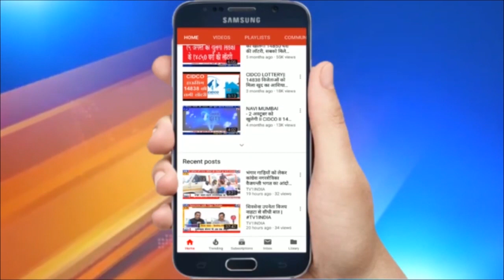तुर्भे में शिवसेना पदाधिकारियों की चुनावी बैठक | जनसंपर्क और संगठन के जरिए जीत पर जोर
तुर्भे में  शिवसेना पदाधिकारियों की चुनावी बैठक, जनसंपर्क और संगठन के जरिए जीत पर जोर | नवी मुंबई मनपा चुनाव आने को हैं इसके लिए शिवसेना जीत की तैयारियों में जुट गयी है. इसे लेकर तुर्भे स्टोर्स में शिवसेना नेता सुरेश कुलकर्णी के नेतृत्व में विभाग और शाखा पधिकारियों की बैठक आयोजित की गयी जहां मनपा चुनाव में जीत के लिए जनसंपर्क बढ़ाने और नागरिकों की समस्याओं के समाधान के किए जरूरी पहल के निर्णय लिए गए.